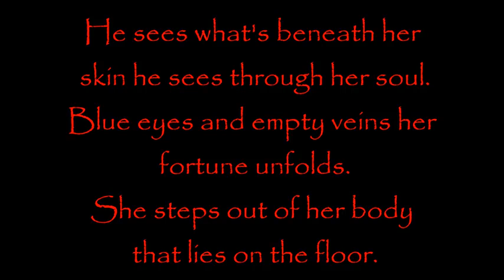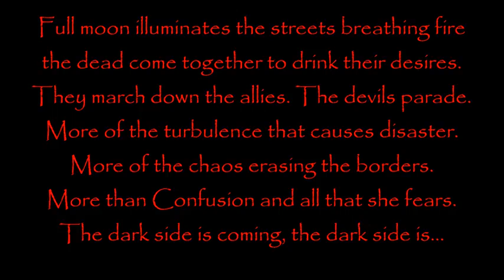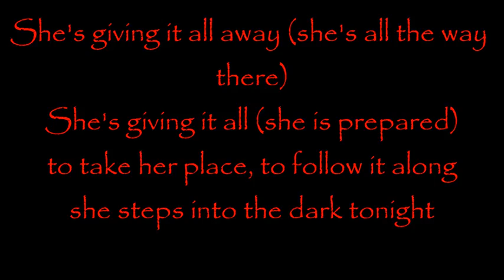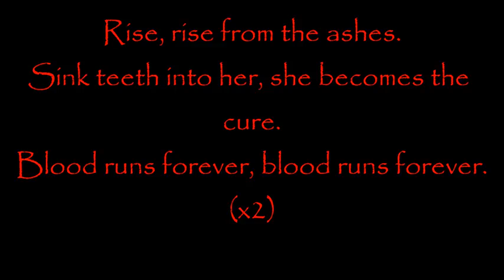Scary Kids Scaring Kids Blood Runs Forever Lyrics